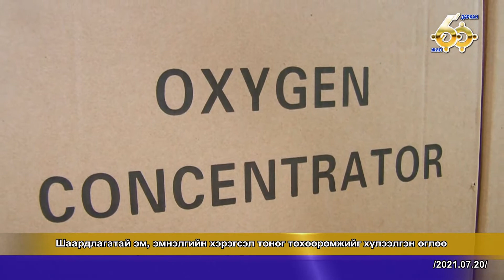Дарханы мэдээ 1794_2021.07.20